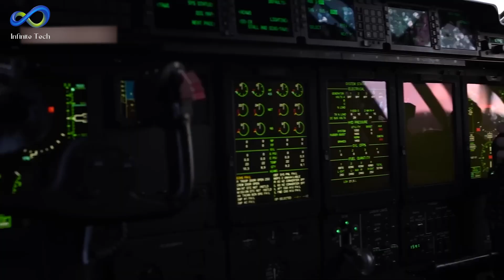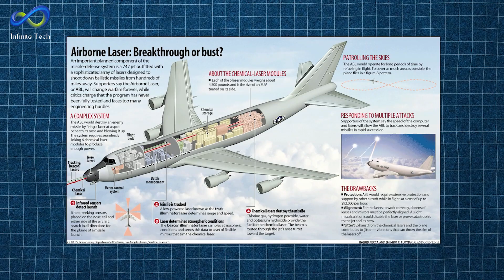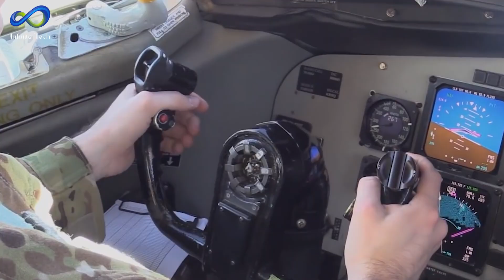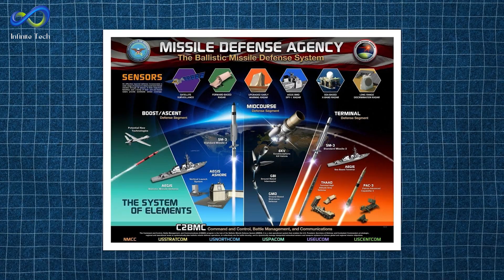Testing U.S. Most Powerful Laser Weapon on Boeing 747 Aircraft | Infinite Innovations Tech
Welcome to Infinite Innovations Tech! In our latest video, “Testing U.S. Most Powerful Laser Weapon on Boeing 747 Aircraft”, we take you on a journey through the fascinating world of laser weapon technology.

We delve into the groundbreaking achievements and unforeseen challenges in the US Air Force’s pursuit of this technology. We share insights into the development, testing, and eventual scrapping of plans to mount a high-energy laser weapon on an AC-130J Ghost Rider gunship.

We also explore the history of the Boeing YAL-1 Airborne Laser Test Bed, a modified Boeing 747 equipped with a powerful chemical oxygen iodine laser. Learn how this innovative aircraft was designed to intercept tactical ballistic missiles during their boost phase, and discover the reasons behind its successful test firings and ultimate cancellation.

Join us as we discuss the implications of these developments on future military technology. We examine the potential of airborne laser weapons for missile defense and the shift towards unmanned combat aerial vehicles (UCAVs) armed with electric lasers.

⏳ VIDEO CHAPTERS ⏳
0:00 - Introduction
0:50 - Overview of US Air Force's laser weapon programs
1:35 - Plans to mount a laser weapon on an AC-130J Ghost Rider gunship
3:20 - Technical challenges leading to the scrapping of the AC-130J laser weapon
4:50 - History and purpose of the Boeing YAL-1 Airborne Laser Test Bed
6:35 - Successful test firings and achievements of the YAL-1
8:05 - Cancellation of the YAL-1 program and reasons behind it
9:35 - Future of laser technology in military applications
10:20 - Conclusion

✨ Check Out Infinite Innovations Tech videos ✨